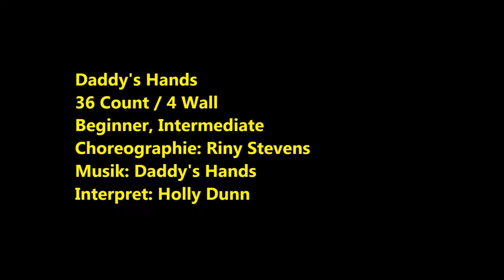Daddy's Hands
36 Count / 4 Wall
Beginner, Intermediate
Choreographie: Riny Stevens
Interpret: Holly Dunn